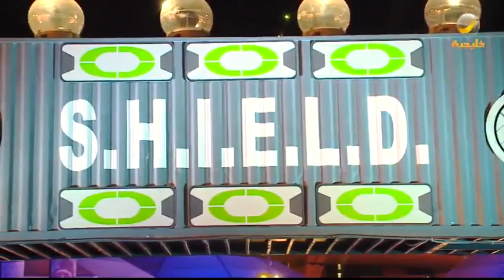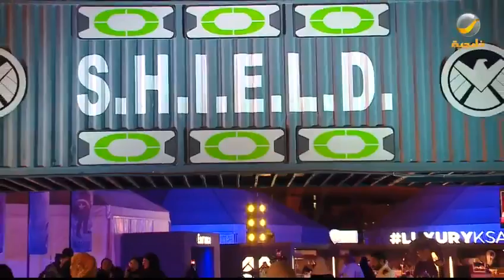تخيل: استمتع بتجربة عالم مارفل في ونتر وندرلاند بـ موسم الرياض..